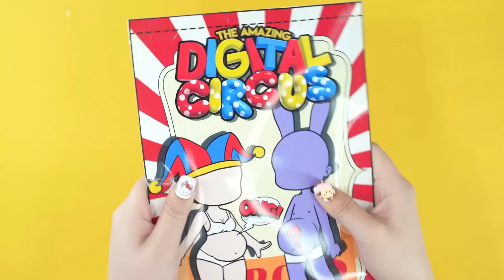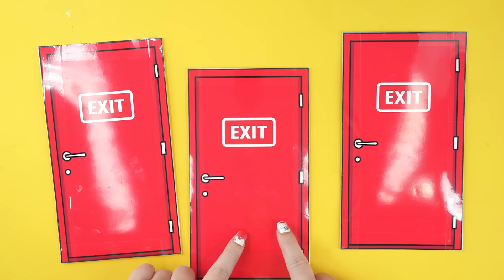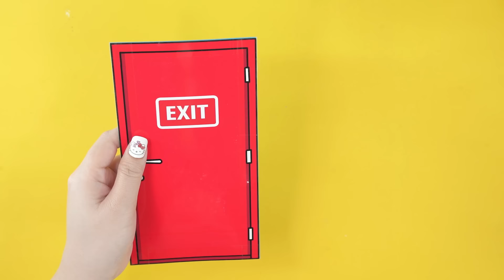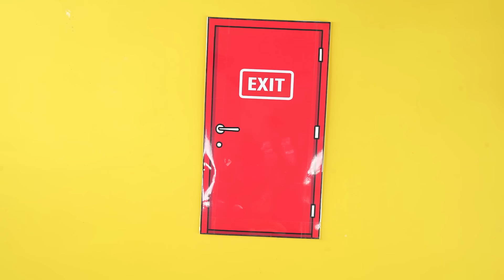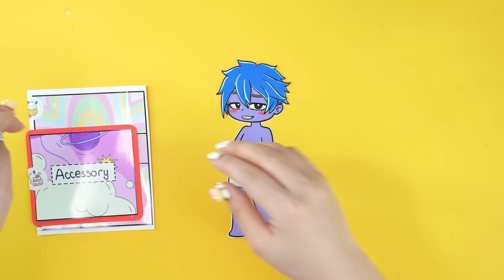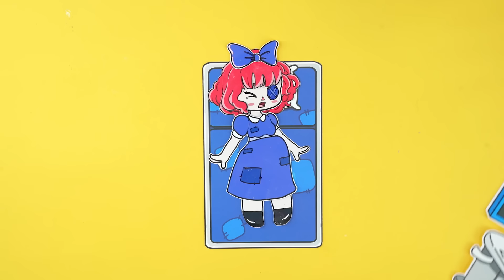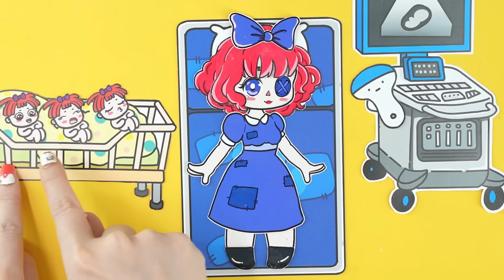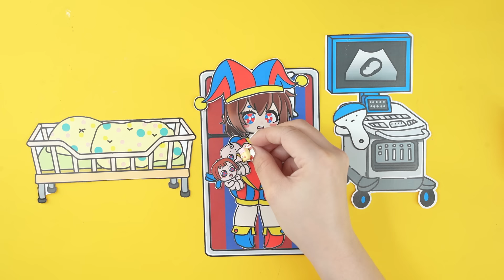[Paper Diy] The Amazing Digital Circus // Jax Is Pregnant ??? // ASMR by CIM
Blind Bag paper 💖 he Amazing Digital Circus 🍓 ASMR 🍓 JAX🍓 POMNI 🍓 RAGATHA 🍓satisfying opening blind bag

Thank you CIM 🥰😘😍